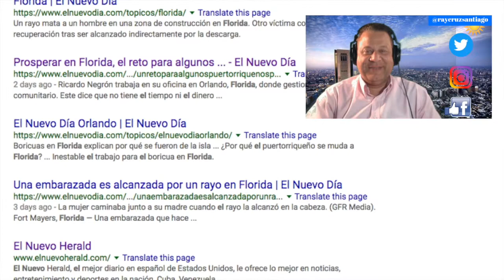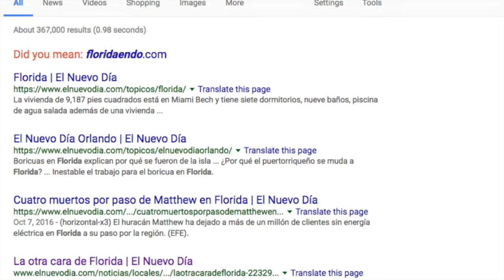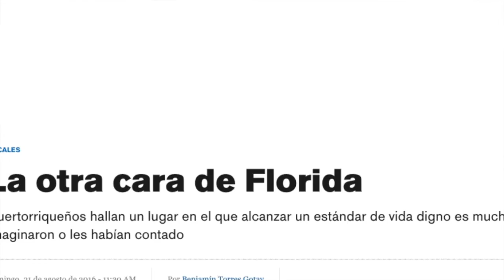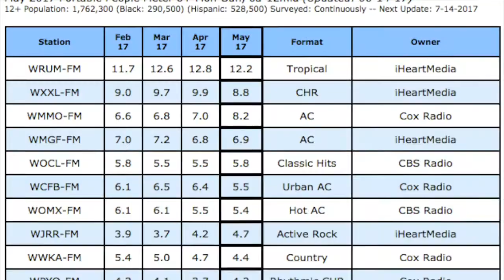La verdad sobre los puertorriqueños en Orlando, Florida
Mientras el periodico el Nuevo Dia trata de pintar una imagen de fracaso aqui les presentamos las historias de exito